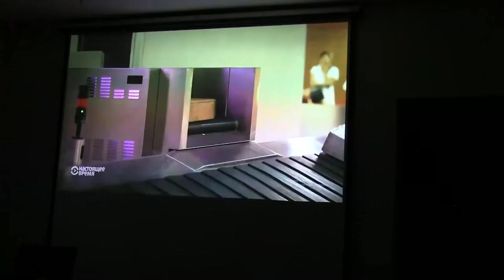Screening: Airport Donetsk / Q&A with Shahida Tulaganova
Screening  of the documentary 'Airport Donetsk' + Q&A with Shahida Tulaganova
Producer of RFE/RL's Russian language news program "Current Time'

Shahida Tulaganova visits Donetsk Airport -- rebuilt in 2012, but now a scene of utter devastation -- shortly after Russian-backed separatists have taken it over. Raw footage and deeply personal interviews portray the last days of the battle as the airport falls to the separatists. The film features the testimony of commanders and fighters on both sides, and is told in their words.

'Airport Donetsk' has been named the Best Non-Fiction Short TV Film in Russia’s prestigious ArtDocFest film festival. In awarding the prize, ArtDocFest Director Vitaliy Manskii said Airport Donetsk was one of the most emotionally strong films of this year.

Q&A session is moderated by Natalia Antelava, BBC journalist, co-founder of the media platform “Coda Story”.

The event is supported by The Frontline Club London's International Partners Program.